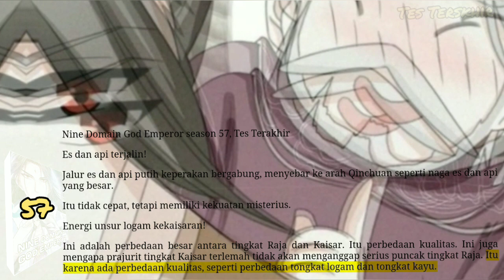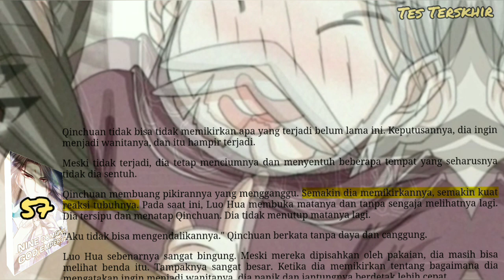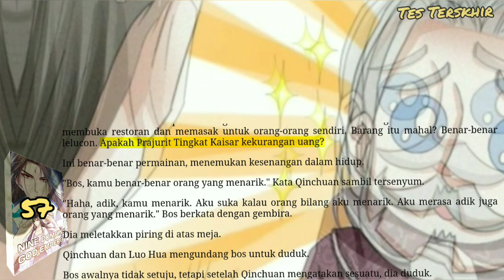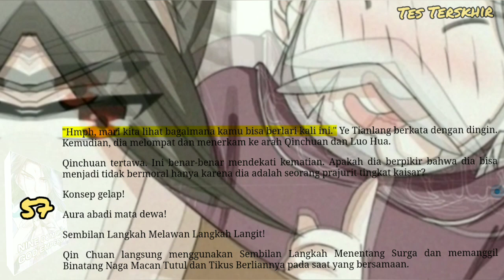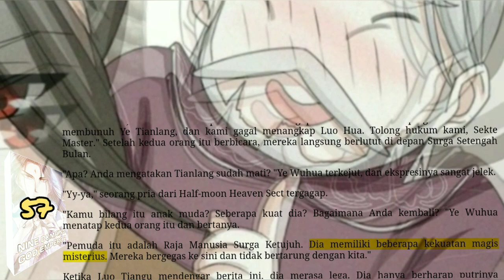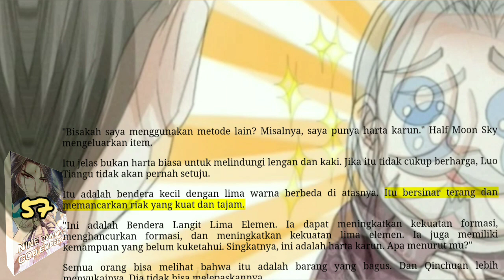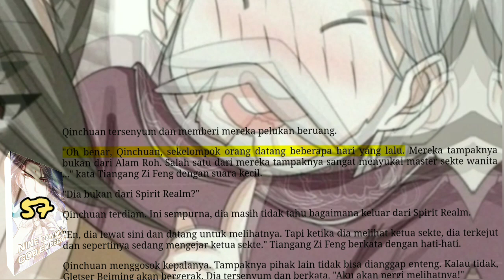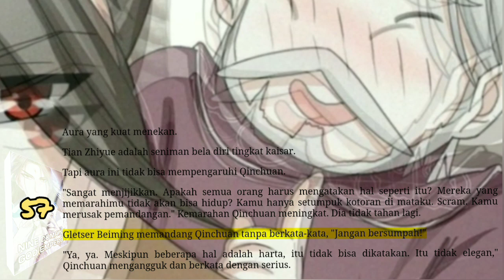Tes Terakhir, NDGE 57